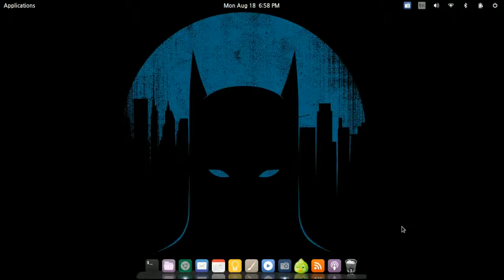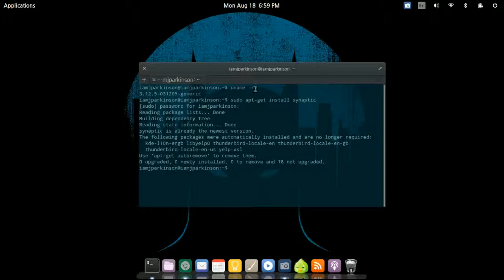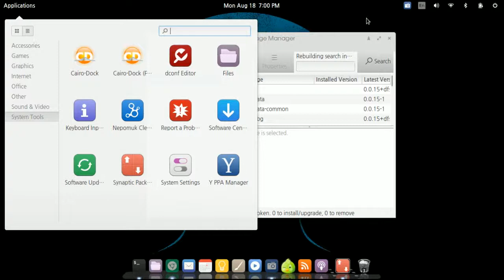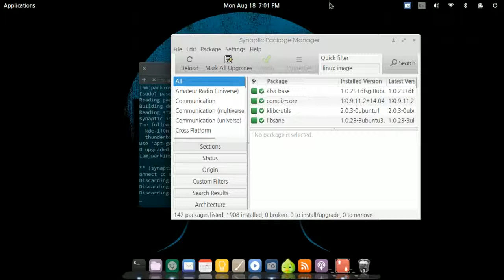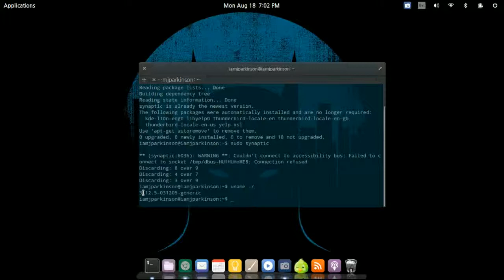Elementary OS 101: Removing A Kernel (Also Works On Ubuntu!)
Welcome to another segment that will be going over anything and everything Elementary OS related. During this video I will show you how to remove a kernel you longer need or use. This will help making booting into your device a little easier if it has been booting into the wrong kernel and have been manually booting into the preferred one.

To see what kernel you are currently using, open the terminal and type:

uname -r

Download the synaptic manager by typing the following in the terminal:

sudo apt-get install synaptic

Then type the following to open it vie the terminal:

sudo synaptic

Inside the Synaptic Manager you will type the following in the search bar, with each one you will look for the kernel version you want to remove(Press the "S" to reorder the list to make it easier)

kernel-image

kernel-header

Reboot and recheck the kernel version by typing uname -r in the terminal again.

Visit Dudley Media Group for more trending topics as well as their technology section for more related subjects